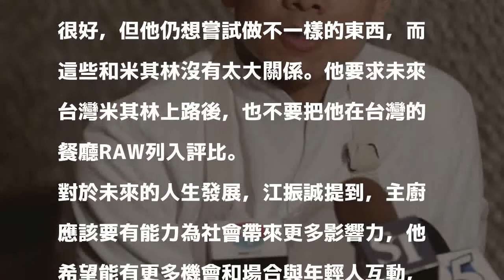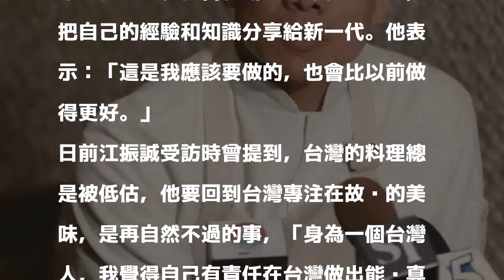歸還米其林二星回台 江振誠：希望傳承經驗發揮影響力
〔即時新聞／綜合報導〕台灣名廚江振誠突然宣布要在明年結束在新加坡的餐廳Restaurant André，引發關注。今天（11日）他受訪時提到，他要回到台灣專注在故鄉的美味上，並且希望能有更多機會和年輕人互動，把他的經驗和知識傳承下去。

發表評論評論如下。